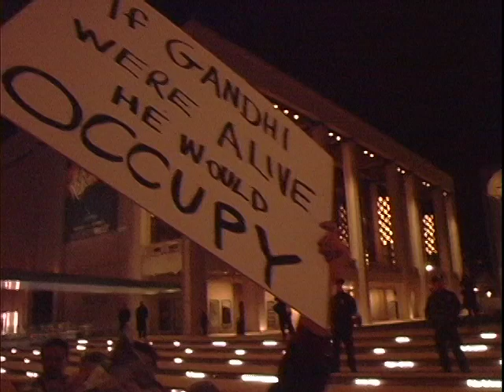12.01.11 Occupy Lincoln Center - Man Arrested Giving Away Newspapers at Occupy Lincoln Center.mov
On the last performance night of Philip Glass's opera "Satyagraha", Occupy Wall Street protesters came to protest the anti-democratic policies of Lincoln Center. Lincoln Center and the NYPD responded with a heavy presence and barricades confining protesters to the sidewalk. These barricades quickly became an absurdity as protesters and patrons alike swarmed the barricades from either side to hear supportive speakouts on the People's Mic by Philip Glass, Laurie Anderson and Lou Reed.

Here: David Suker arrested giving away copies of the Occupied Wall Street Journal.

Cameras: Michael Perlman and Atiq Zabinski
Like it? Share it! Alternate media happens with your participation!

For more spudly coverage of Occupy Wall Street:

Occupy Our Homes December 6 Action in East New York, Brooklyn:
Occupy Wall Street begins a new phase in its efforts to restore social equality to America by teaming up with Occupy Our Homes and other community groups in an attempt to move a family left homeless by eviction into a home foreclosed by a bank and left empty and unused for three years.

Occupy Thanksgiving:
Occupy Wall Street celebrates Thanksgiving with a feast for anyone showing up at Zucotti Park. 3,000 dinners served. The party could not be spoiled by either the property management's demanding the food be served outside the park or by NYPD's interrupting the drummers' jam.

N17 Day of Action
Just two days after being evicted from Zucotti Park, Occupy paralyzed downtown Manhattan November 17th saw multiple rallies, speak-outs, and acts of civil disobedience throughout the day. This playlist features a few of the morning's actions and the triumphant return to the park, which turns to anger after NYPD's bloody bullying of a youth.

Zucotti Park Evicted 11-15-11 Rough footage
Barely cut footage from the night the park was evicted without notice. I arrived shortly after the police began demanding everyone leave the park, and left just before the arrests began.

Occupy Brooklyn's March to Evict Corporate Greed
A rarely-seen side of the Occupy movement: no conflicts with police, but an informative walking tour of Downtown Brooklyn's worst sites of corporate-driven development destroying communities. A beautiful example of community-oriented Occupy activism.